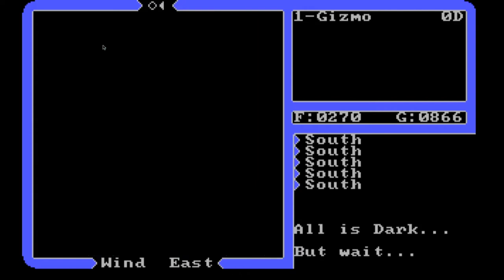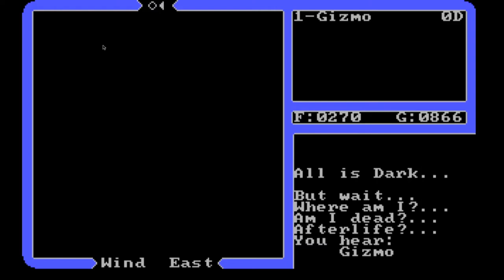Ultima IV Walkthrough - Episode 04 "Poisoned!"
A complete walkthrough of the 1985 role-playing fantasy game published by Origin Systems.